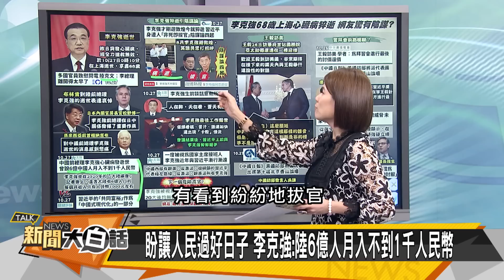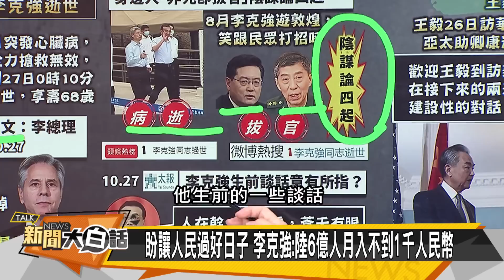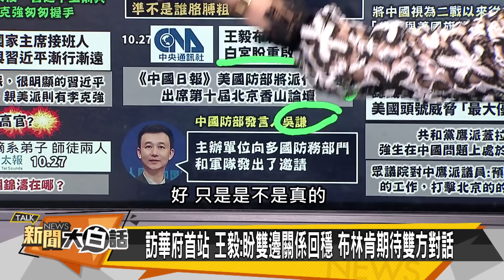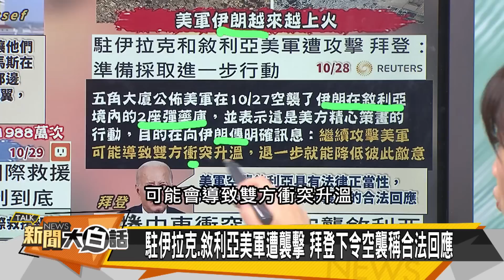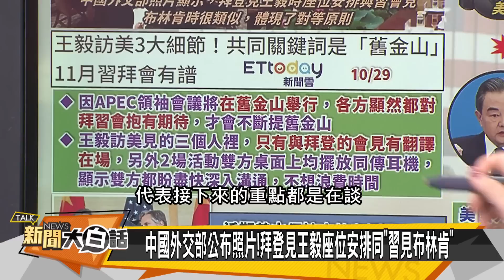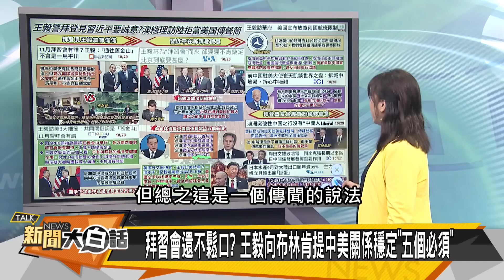拜登國運生死 中東中國兩難【全球大白話】20231030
●主持人：陳諺瑩 、王淺秋 、翟翾
●來賓：郭正亮